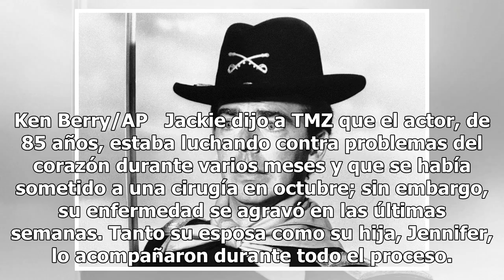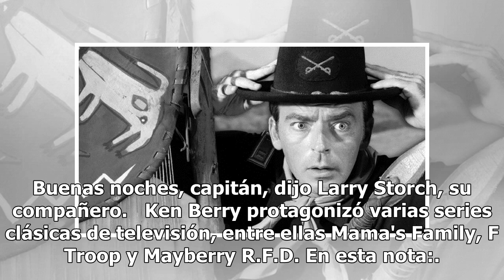Fallece el actor estadounidense Ken Berry a los 85 años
El actor Ken Berry, protagonista de Mama's Family, murió el sábado por la noche debido a problemas cardiacos, según anunció la viuda de Ken, Jackie Joseph-Lawrence, en una publicación en Facebook. Ken Berry/AP   Jackie dijo a TMZ que el actor, de 85 años, estaba luchando contra problemas del corazón...